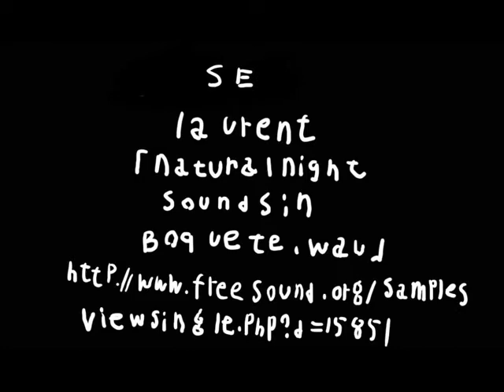牛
tent19さんの紙芝居と、ヌミャーンの音楽のコラボレーション作品です。